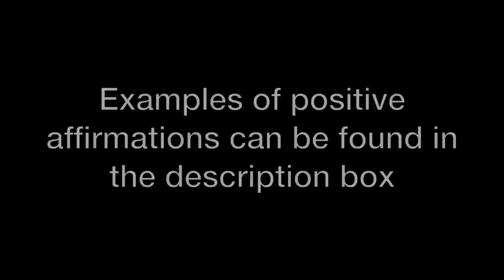A Broken Man Turns His Life Around - Episode 66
In 2019 I was a broken man, and then I bought a boat. The healing began. This is my deeply personal journey from despair, depression, and anxiety, and my introduction to the canals. I faced many challenges, and the stress-free lifestyle refuelled my passion for life.

examples of positive affirmations :
I am enough
I am loveable
I can make myself happy
I am kind, and I make a difference to the lives of others
I am a beautiful person within and I love myself
I am doing my best
I am a strong and worthy person
I am resilient and I can handle all that life throws at me